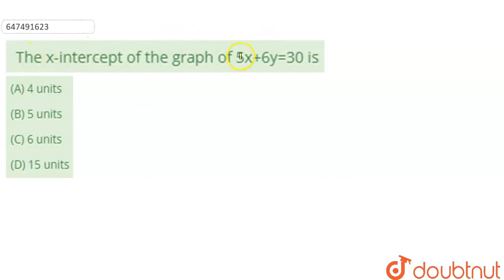The x-intercept of the graph of 5x+6y=30 is | CLASS 14 | PRACTICE SET 23 | MATHS | Doubtnut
The x-intercept of the graph of 5x+6y=30 is
Class: 14
Subject: MATHS
Chapter: PRACTICE SET 23
Board:GOVT

👉 Have Any Query? Ask Us.